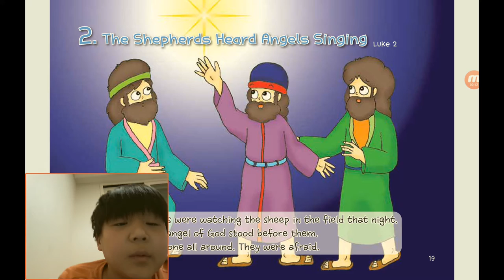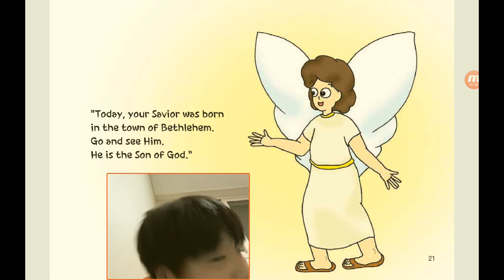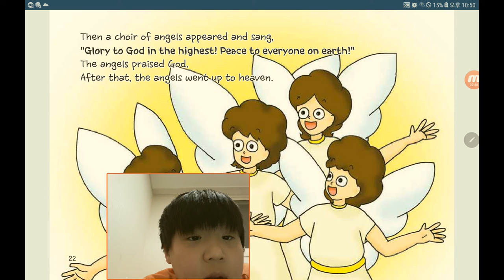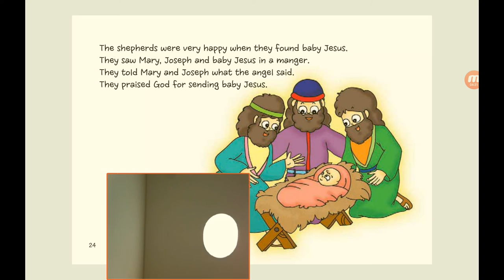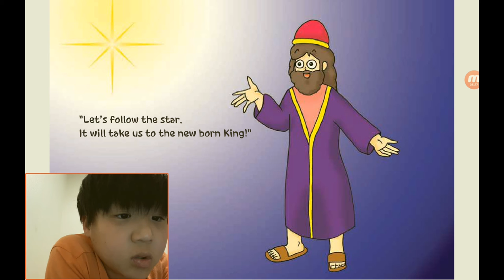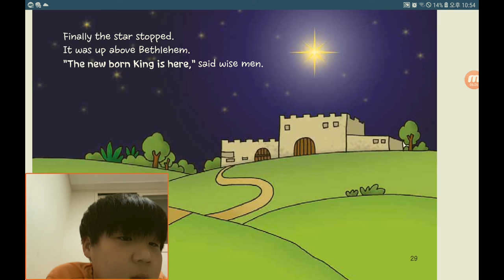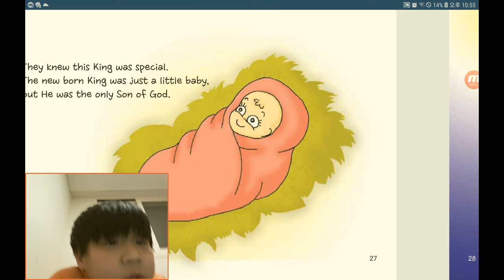‹Kids›Soo：원더풀스토리, 신약, 2 The shepherds heard angels singing in Luke 2